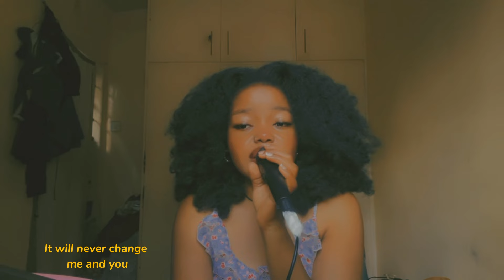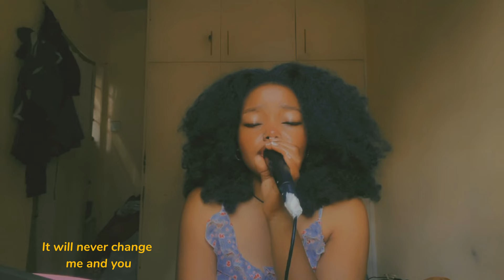One Direction - Night Changes | Semo Cover